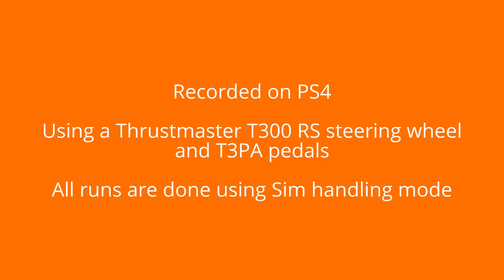Dirt 4 - World Record - Australia, Sugarloaf Gully - Mitsubishi Lancer Evo X R4 (1:39.087)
Current world record on the global leaderboards at the time of recording. (sim handling)